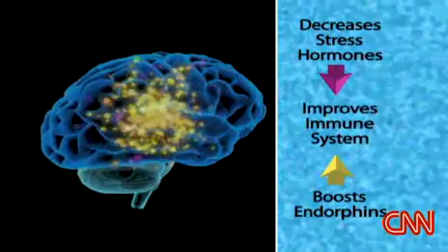Laughter Yoga CNN Report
This is a short piece by Dr. Sanjay Gupta of CNN Health about Laughter Yoga and Dr. Madan Kataria

📚 COURSE DETAILS:
⌛  SIX SESSIONS of 1 hour each
🕗 8:00 AM INDIA TIME

📅 Every day
🕛 7:30 AM India Time

-- OR --

Password: 12345